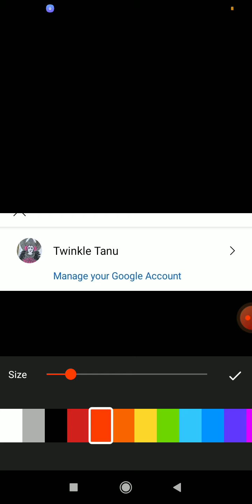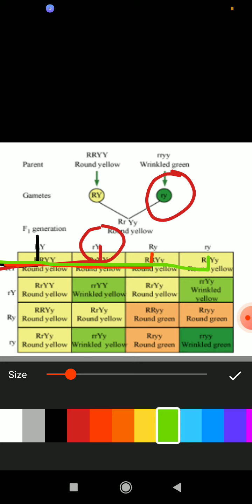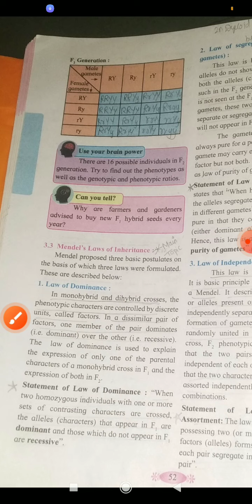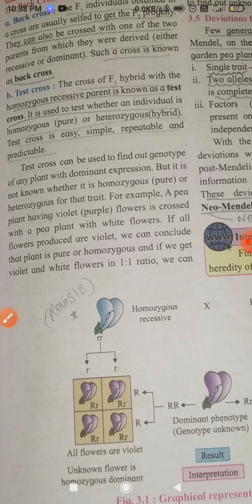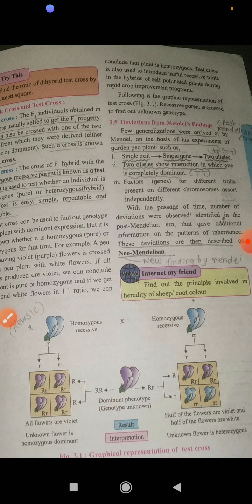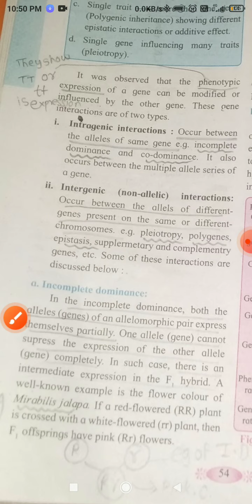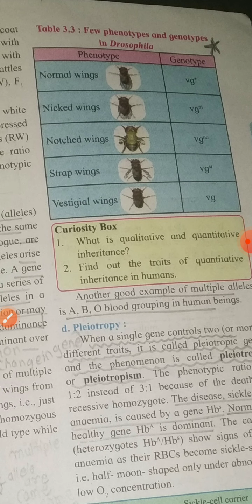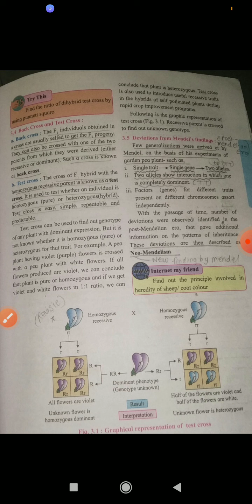inheritance and variation # class 12 # Maharashtra board #